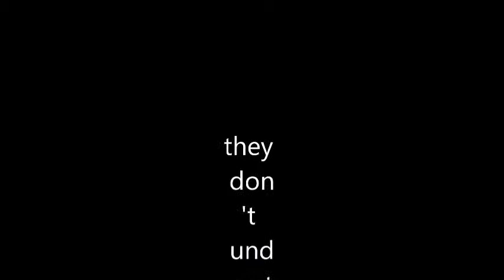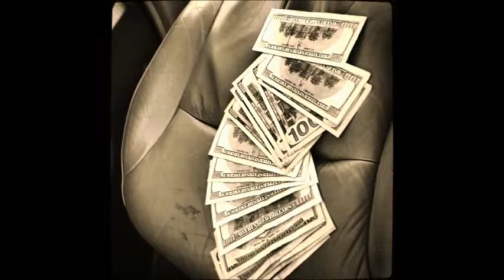Majaleague NFH PRODUCTIONS Presents ... Stop Play'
Stop play'n we get to this money live from a hood near you niggaville the gloves north augusta south Carolina Plainfield NJ VA fuck the da all that